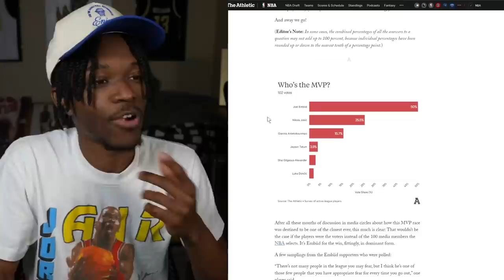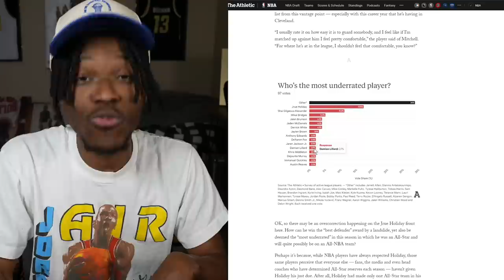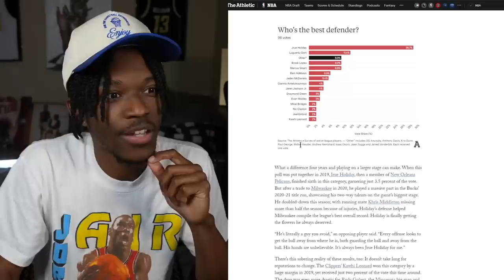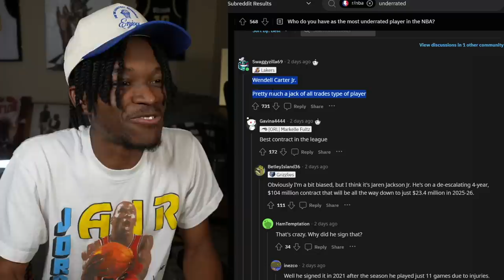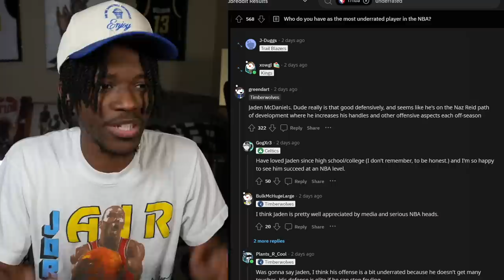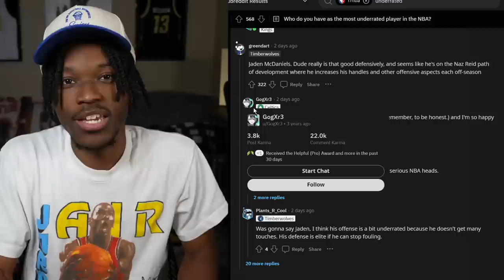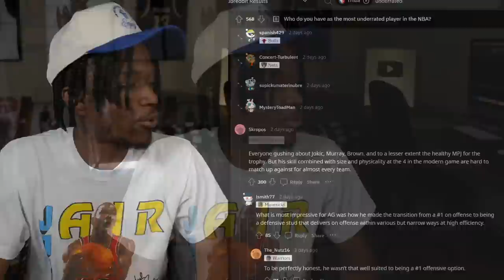Who Is The Most Underrated Player In The NBA?